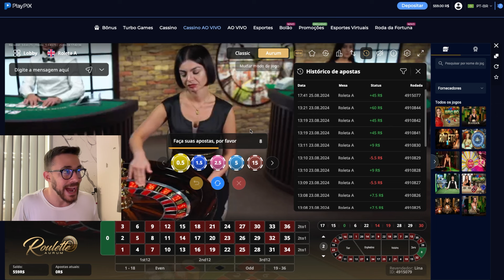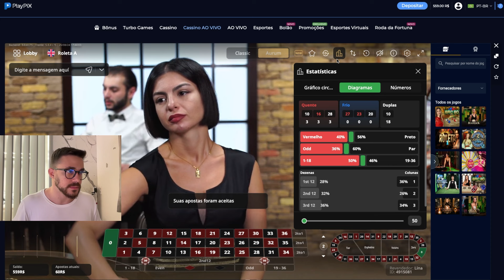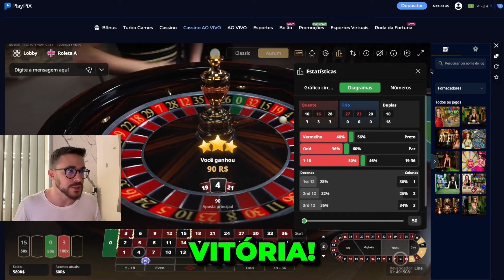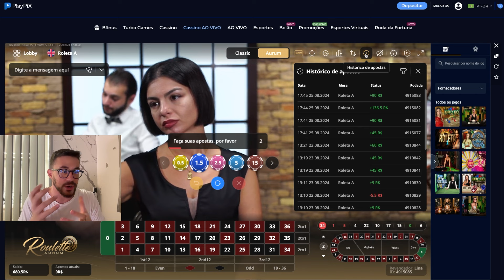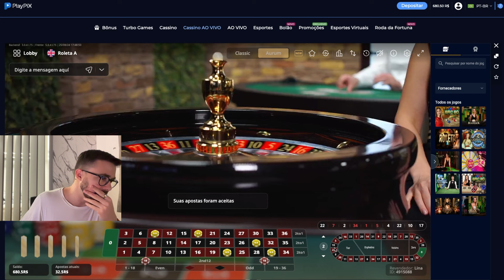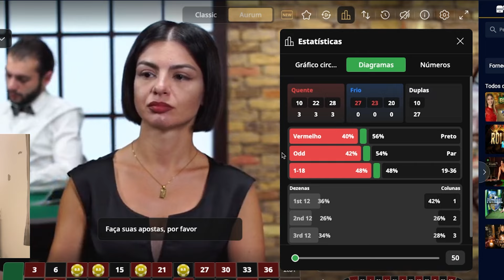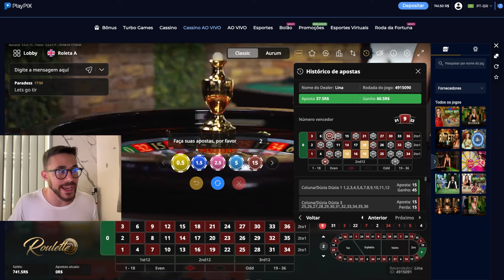GANHANDO NO MODO AURUM 200 REAIS POR DIA!